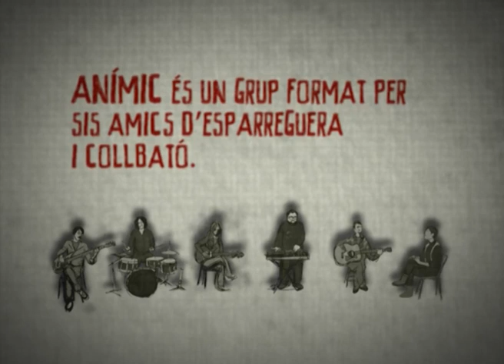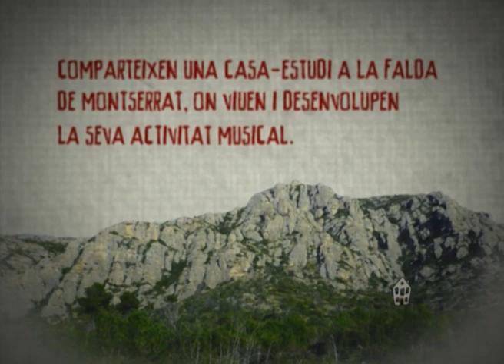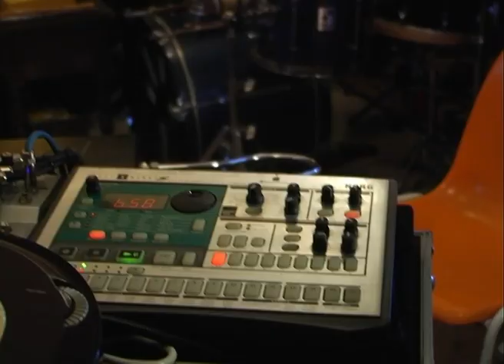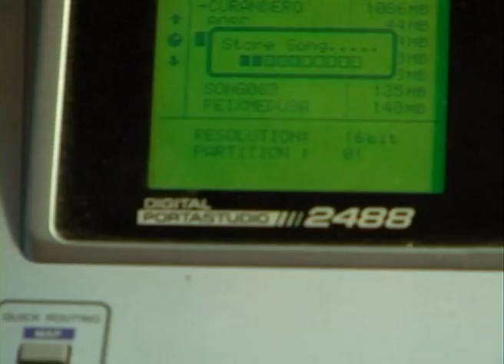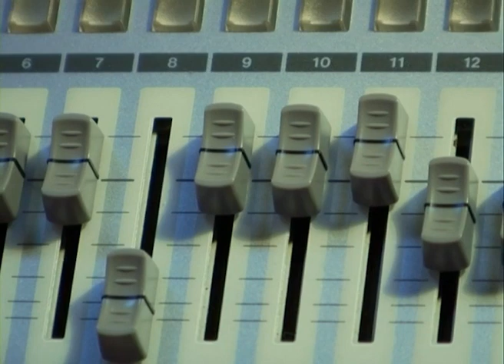Tallers Sonors #1 - Anímic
Tallers Sonors está producido por Walkie Talkie Films para la Xarxa de Televisions Locals de Catalunya. Visitamos la casa-estudio de Anímic en las inmediaciones de Montserrat. Barcelona, 2009. Emitido en 2009-10 en la XTL.